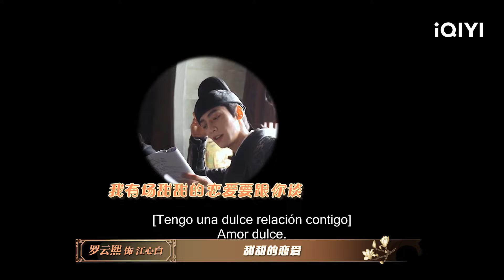BTS 6: Cuando Yan Nanxing tomó la iniciativa... | Sigue tu Corazón | iQIYI Spanish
【Cast】Luo Yunxi,Song Yi
【Descripción】El drama chino original de iQIYI "Sigue tu Corazón" es un drama de ￩poca y romance dirigido por Yu Zhongzhong y protagonizado por Luo Yunxi y Song Yi. La serie cuenta la historia de Jiang Xinbai (interpretado por Luo Yunxi), un pr￭ncipe fr￭o y altivo que sufre de prosopagnosia y est￡ decidido a erradicar el "Wuxiang" en el mundo, y Yan Nanxing (interpretada por Song Yi), una m￩dica viajera que experimenta transformaciones cada mes. Juntos, se embarcan en una b￺squeda de amor en el mundo, tejiendo una rom￡ntica historia de destino. A trav￩s de los obst￡culos que enfrentan Jiang Xinbai y Yan Nanxing, dos personas fuertes y solitarias, la serie tambi￩n explora el verdadero significado del amor: aunque la apariencia externa es importante, no se compara con la conexi￳n del coraz￳n. El amor no es posesi￳n ni apropiaci￳n; "estar enamorado" no se trata solo de las caracter￭sticas externas. El verdadero amor implica dejar de lado las apariencias, las divisiones de clase y los resentimientos externos, mientras se busca la justicia y se est￡ dispuesto a asumir la responsabilidad de ese amor durante toda la vida, incluso protegiendo a las personas de todo el mundo. La serie se emitir￡ exclusivamente en el sitio internacional de iQIYI (iQ.com).

【周边】